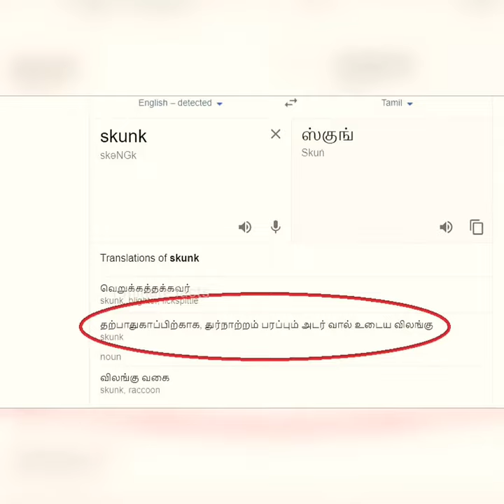Bomb போடுற வித்யாசமான விலங்கு | World's Weird Animal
Hello Makkalaeee

1. This video has no negative impact on the original works (It would actually be positive for them)

2. This video is also for teaching purposes.

3. It is not transformative in nature.

4. I only used bits and pieces of videos to get the point across where necessary.